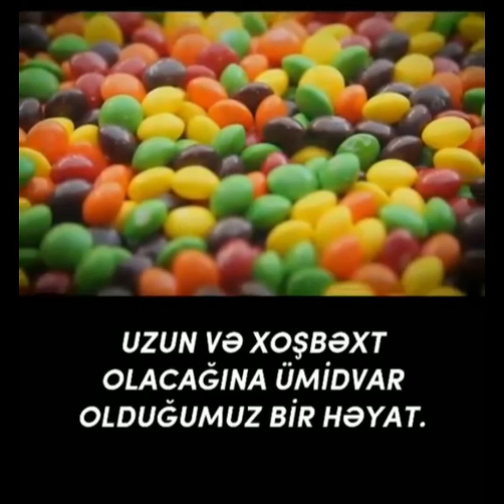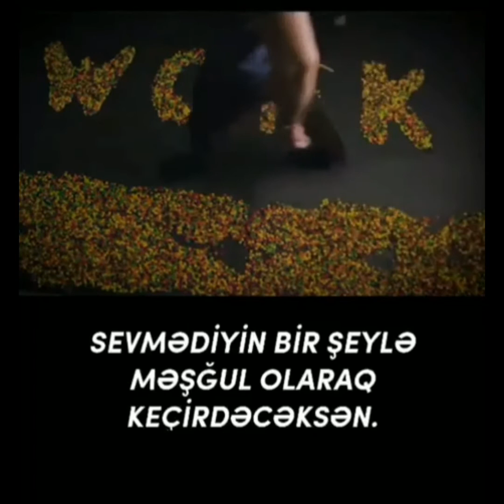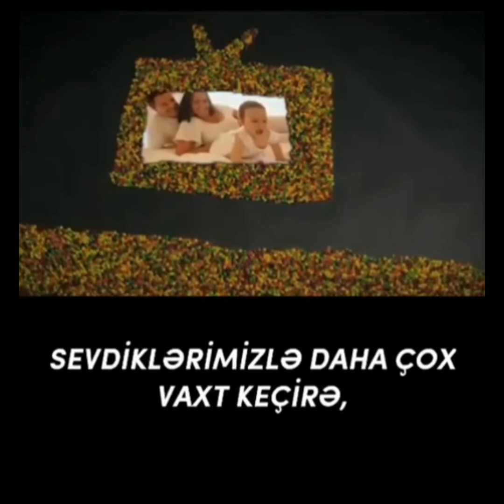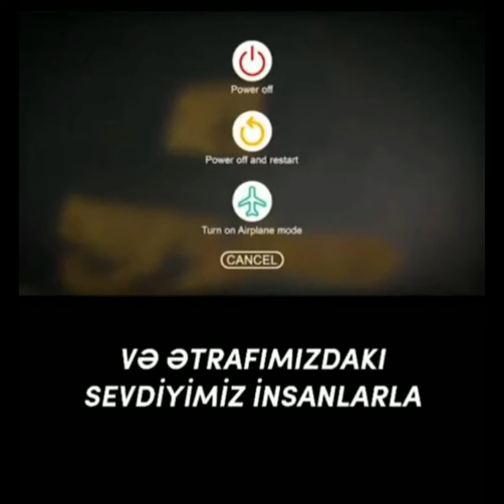BU SƏNİN HƏYATINDIR